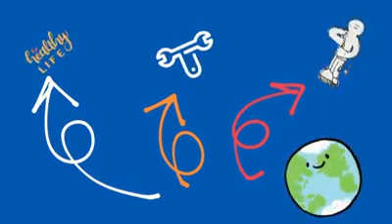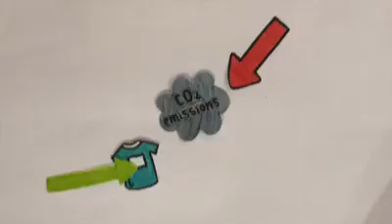Creativity Marathon 2020 - Best Animation - Colegio Santa María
Neste vídeo, vamos demonstrar a importância da meta 12 da UNESCO, conhecida como Consumo e Produção Sustentáveis. Por ser um tema importante para nossa sociedade, não só na América Latina, mas também na geração Z. Gostaríamos de lhes ensinar algo sobre esse assunto, pois temos o futuro em nossas mãos. Embora nos sintamos distantes disso, já somos parte do problema mesmo nessa idade.
Mais do que um vídeo que o deixará consciente desse objetivo, também forneceria uma solução para você agir logo após assisti-lo. Esperamos que você goste.